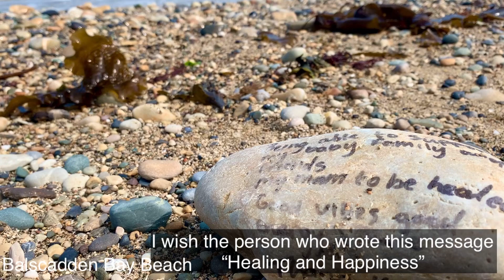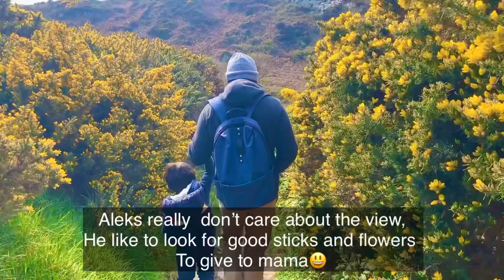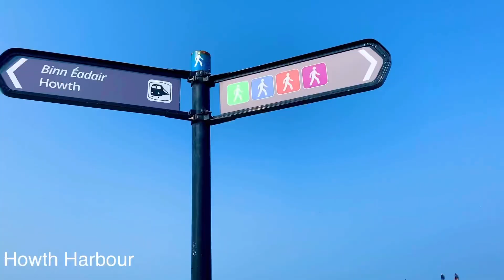HOWTH CLIFFS 2021 :WHAT IS IT LIKE TO REACH THE TOP? | FAMILY HIKE |Discover Ireland| SUB (Vlog#17)